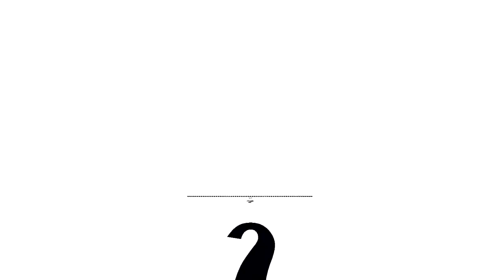KONTEXT - ONE IRON RULE (DubKraft Rec) Official video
MUSIC: DISSIDENT (from the "DubKraft Records: 3 More Years. Part 1" album)

contains a video sample (edited) from beeple-crap.com